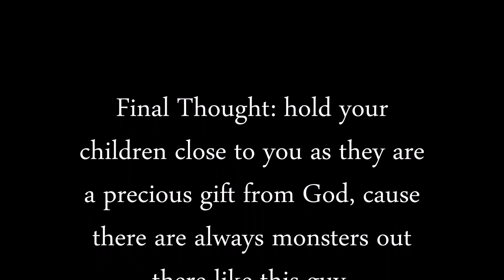Episodes 47 Egypt's Worst Serial Killer | Ramadan Mansour aka El Tourbini التوربيني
Ramadan Abdel Rehim Mansour aka El Tourbini لتوربيني was an Egyptian street gang leader and serial killer who r and murdered at least 32 children and youth in the course of 7 years, throughout several locations in Egypt including Cairo, Alexandria, Qalyoubeya and Beni Sueif. All of his victims were 10 to 14 years old, most of them boys. He was arrested in 2006 along with his six accomplices, and subsequently executed in 2010 at the age of 30.